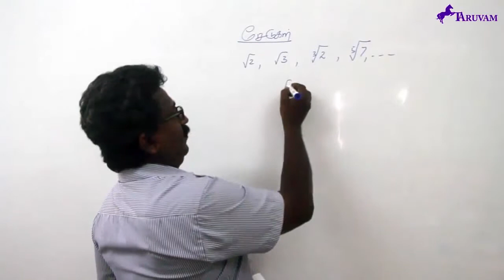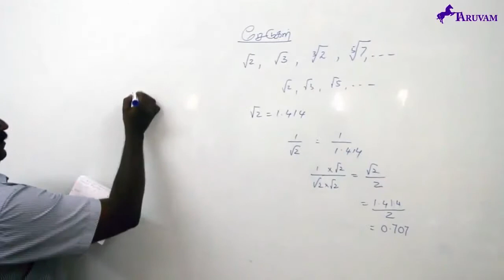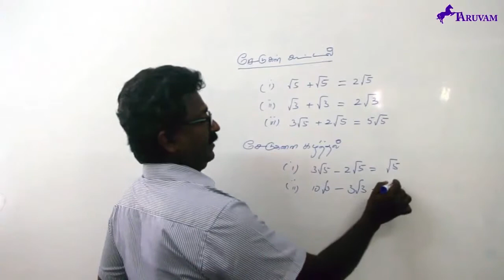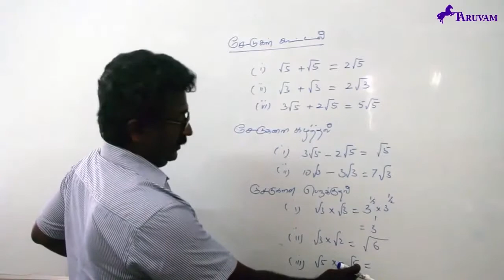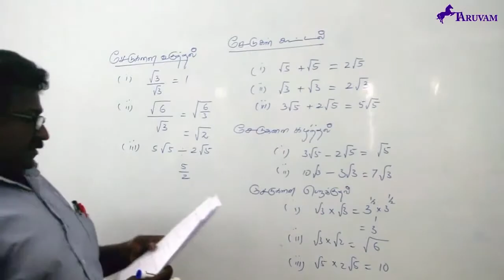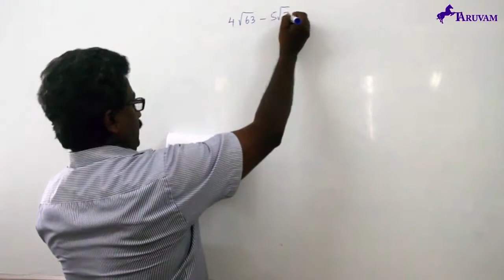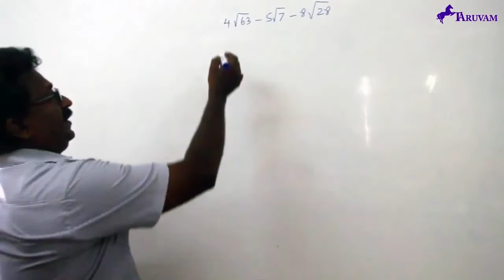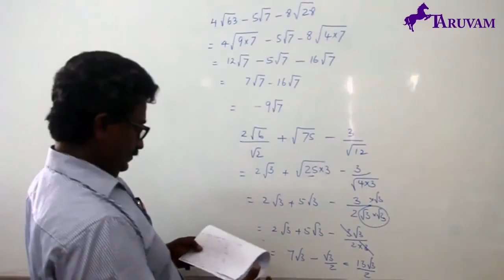Real Number Part 2